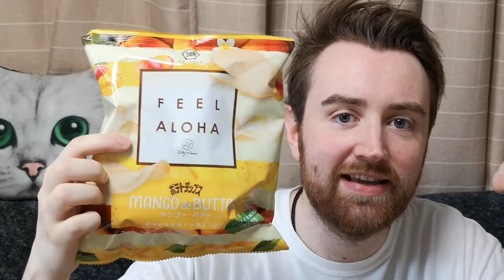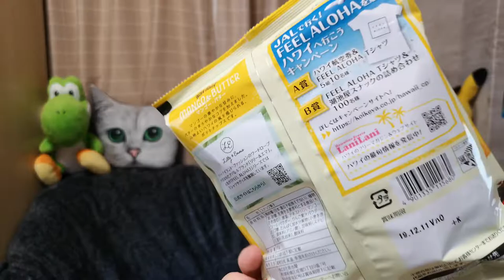Martyn Vs Food 1: The Mango Menace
Episode 1 of the new show! Martyn Vs Food!
This one is a nicer challenge. wait till next time...

TODAY I TAKE ON THE MANGO AND BUTTER CRISP!

Find out if I survive. (SPOILERS... I do)